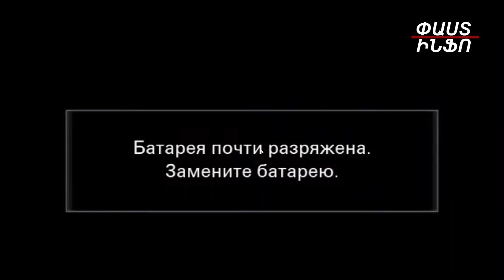Օրերի հաշվարկով Հայաստանը դրամատիկ գործընթացների մեջ է մտնելու․ Թևանյան